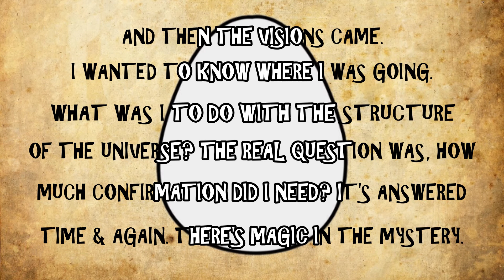And Then What